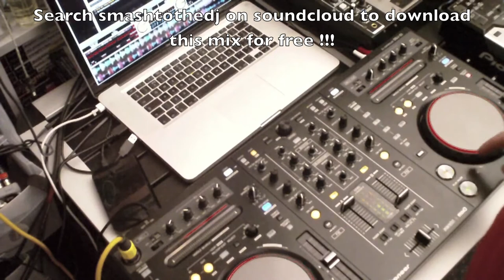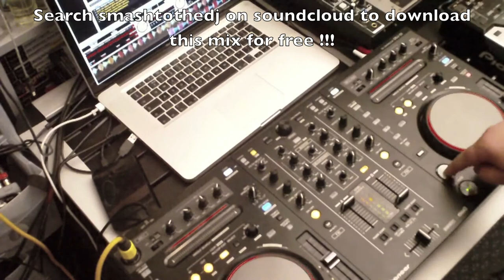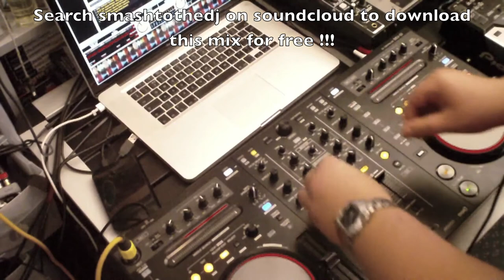Pioneer Control Freak DDJ S1 Bounce Mix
Thought id do a quick mix on the DDJ S1 before it has to go back.